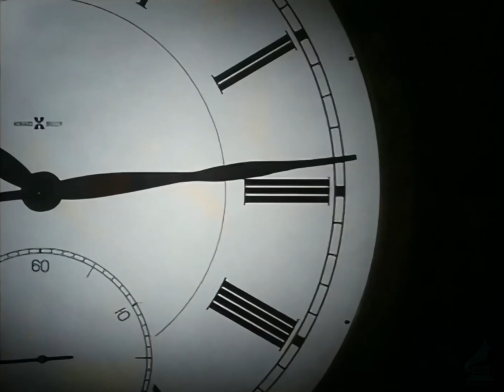THE CURE - Lullaby (Remastered audio - 4k)